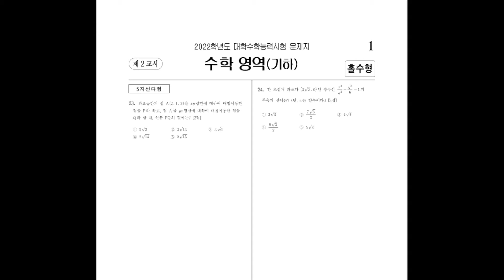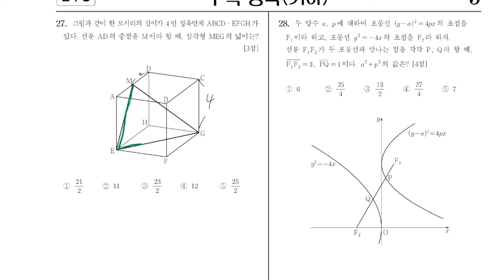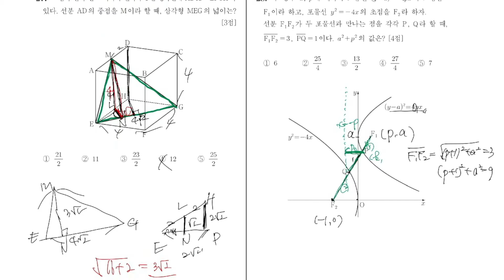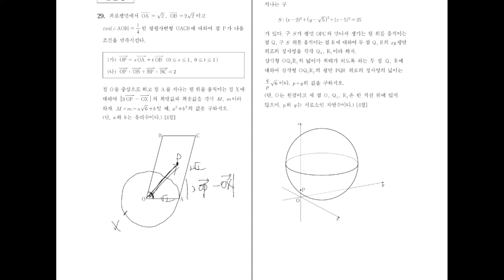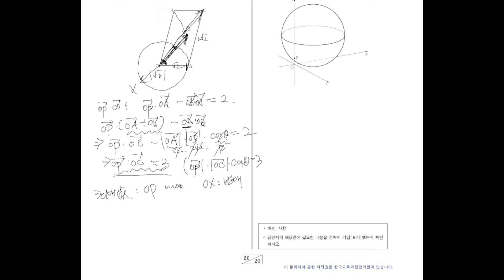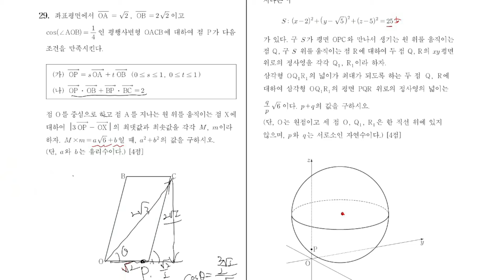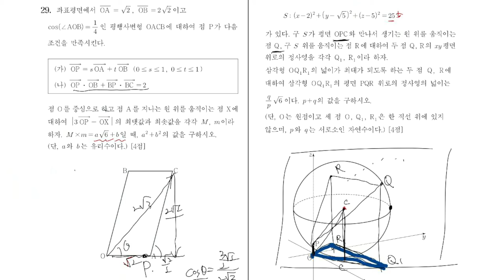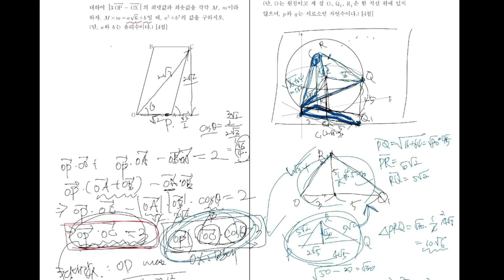동네 아저씨가 풀어주는 수학능력 평가 수학 문제 - 2022 - 기하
기하 - 23 ~ 30번